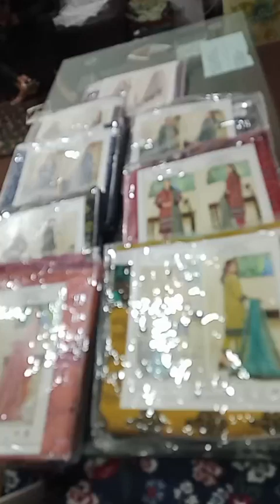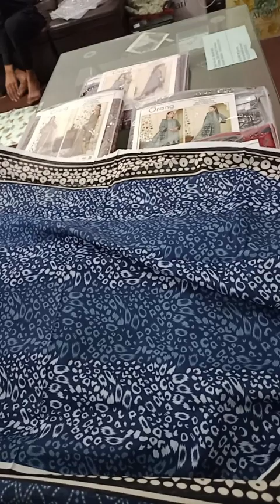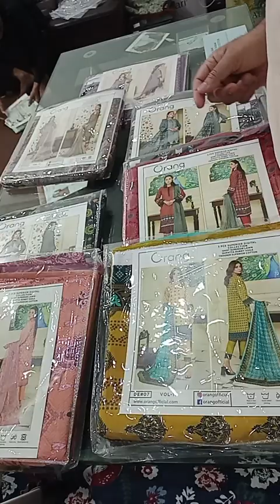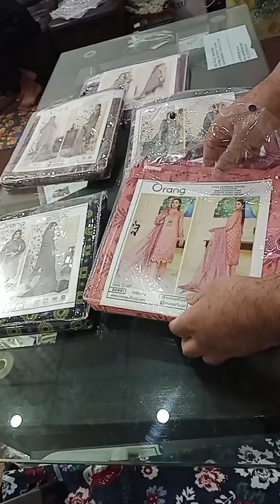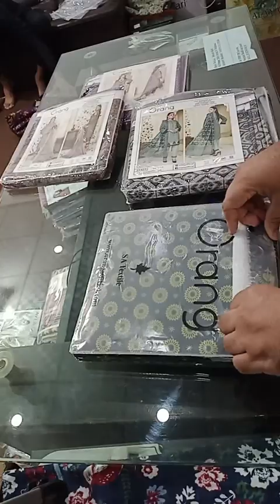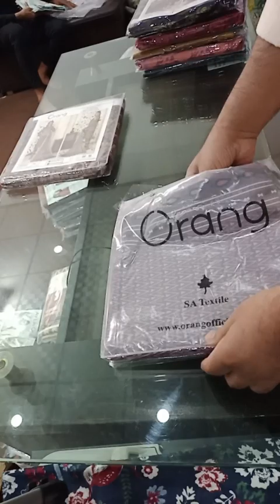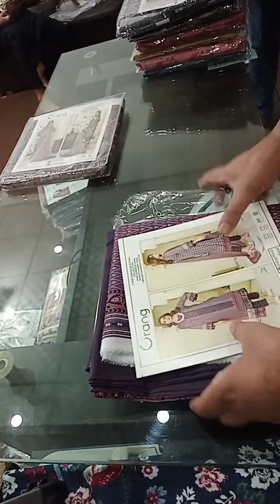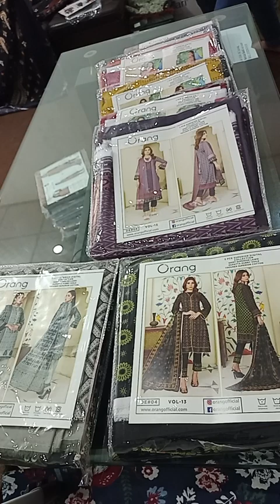Orang Lawn Vol 13 '23 | Mega Discount